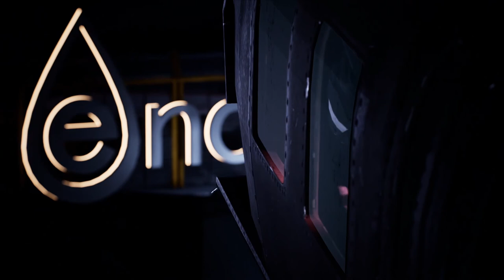Werewolf: The Apocalypse PT4-Wise Wolf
With the Damn out of commission, it is time to move to the Caern's new target. The Endron fracking facility. With Ava already inside the facility guiding the pack nothing could go wrong.